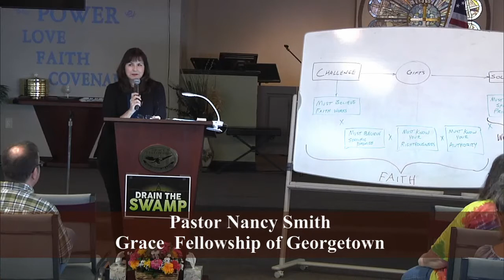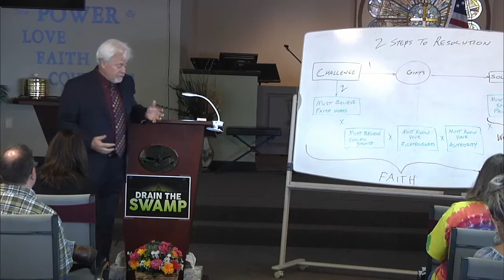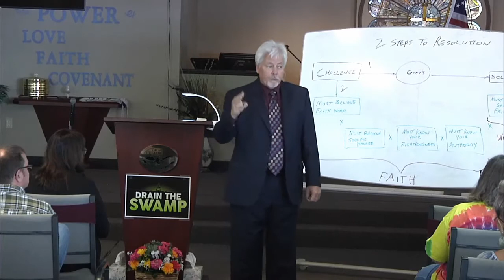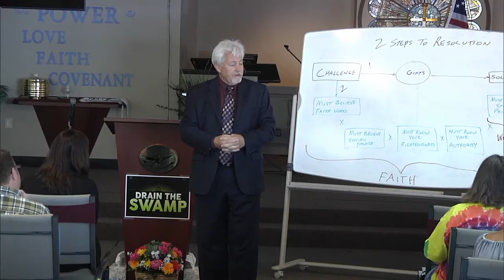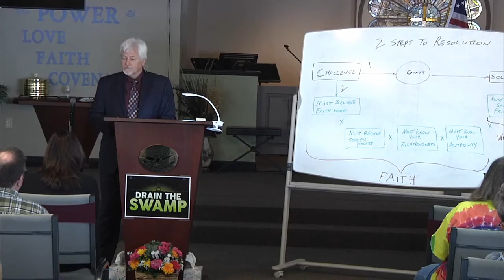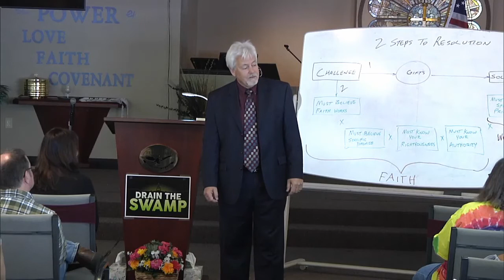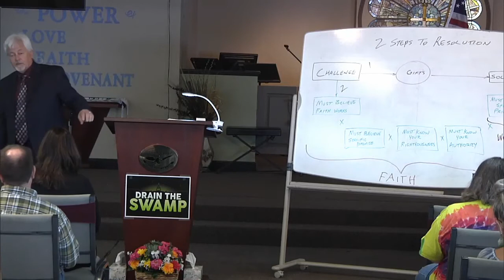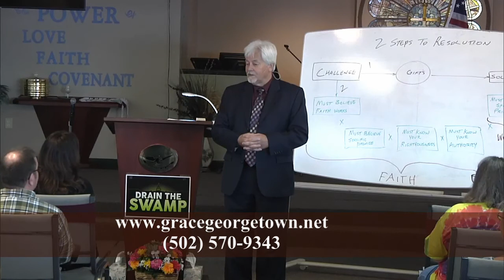Words Of Power (20210530 AM)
Pastor Jack Shoup